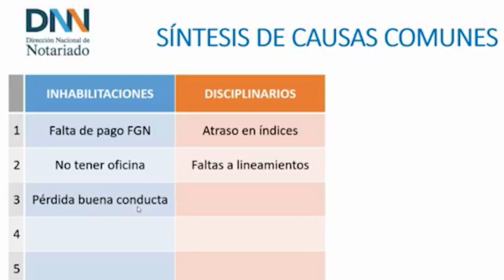Sumó Guanajuato 200 denuncias ciudadanas contra notarios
VideoNota🎥🔴 | Sumó Guanajuato 200 denuncias ciudadanas contra notarios que en los dos últimos años han crecido significativamente.